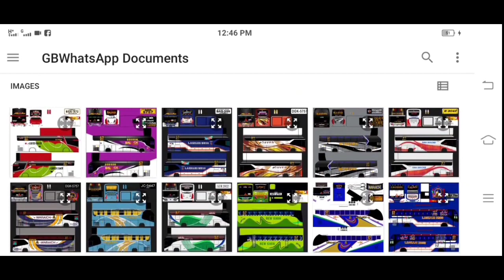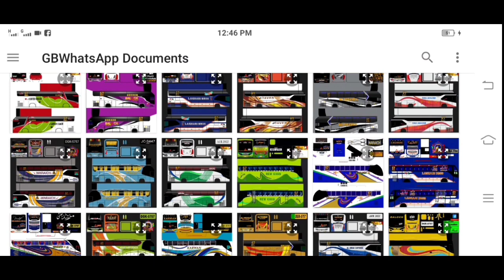How to Bus Livery Lagane ka tarika bus Achcha Tere Kisi Livery Laga Ho 👌💝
Bus per livery lagane ka tarika
bus delivery kaise lagata hai
bus Se Achcha tarike se delivery lagane ka tarika
bus livery change Karne Ka Tarika
bus game lady lagane ka